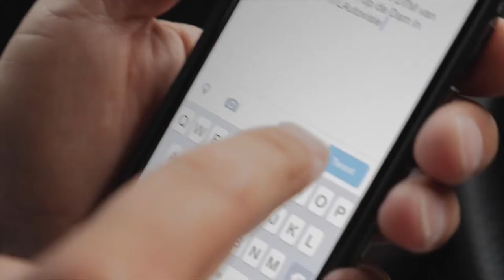1000HP Audi RS6 DTM ex Jon Olsson activates scooter alarms in Amsterdam by Autovisie TV